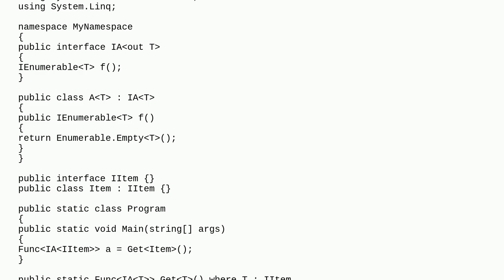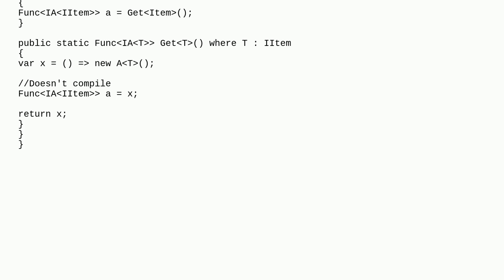Why doesn't this C# generic delegate assign?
A special thanks goes out to the community

  generics c#